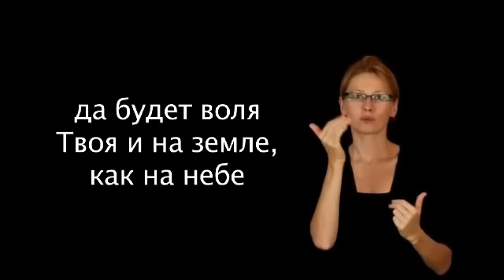Молитва Отче наш на жестовом языке/ Our Father's prayer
Sign language Lord's prayer in Russian
Молитва Отче наш на жестовом языке
IRRTV - ИРРТВ